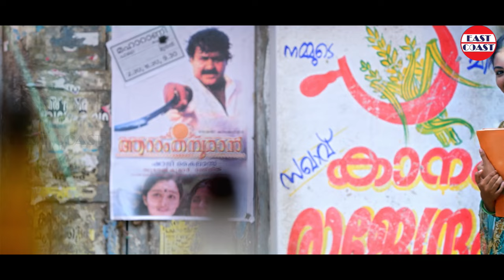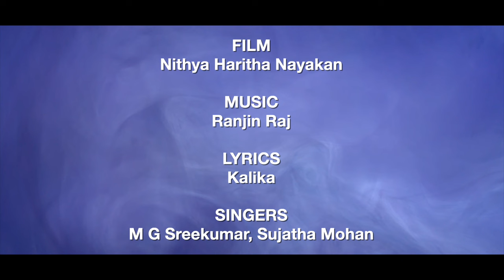നീല രാവിലായ് | Neela Raavilay | MG Sreekumar, Sujatha Mohan | Ranjin Raj | Vishnu Unnikrishnan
Presenting you the Lyrical Video song Neelaravilai sung by M.G.Sreekumar, Sujatha Mohan from the movie Nithya Haritha Nayakan.

♪  Song Credits

Song Name: Neelaravilay
Film : Nithyaharitha Nayakan
Lyrics - Kalika
Singer - M.G.Sreekumar, Sujatha Mohan

Music Label : East Coast Audio Entertainments

|| ANTI-PIRACY WARNING ||